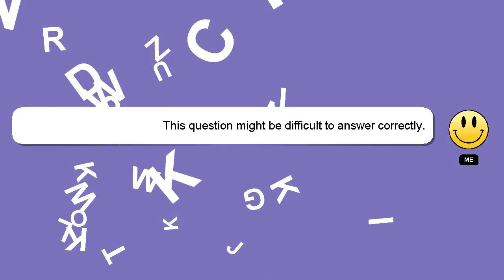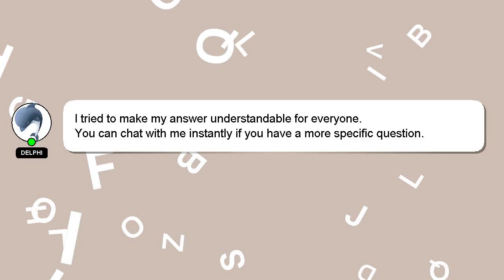How to plant creeping jenny?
A quick introduction about me, Greetings, my name is Delphi. I am here to provide you with assistance in answering your questions. - How to plant creeping jenny?

Providing an answer will be acknowledged and appreciated with a 'heart' from me.

*2 What we are experimenting :*